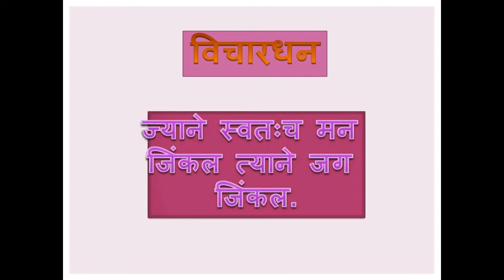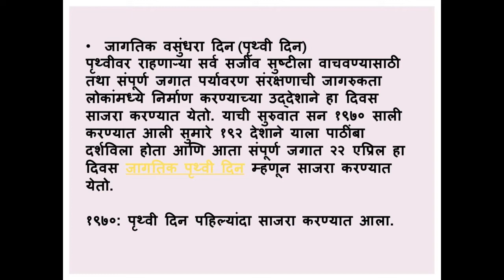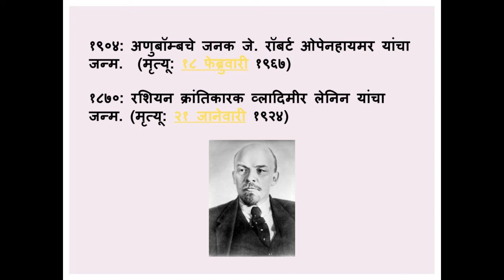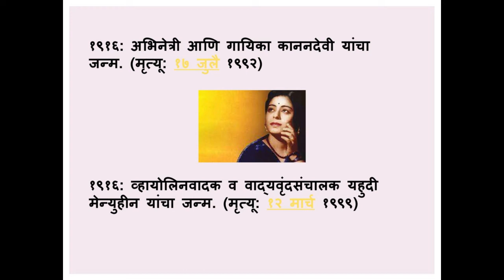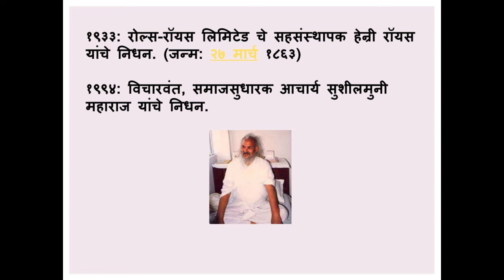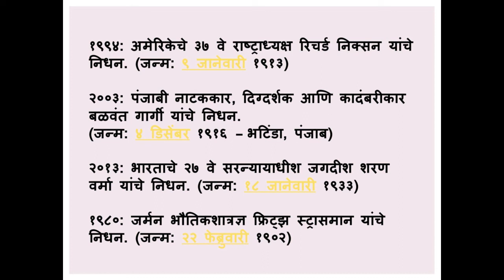Dinvishes 22 April 2021 | Radio MPSC Guru | SPECTRUM ACADEMY